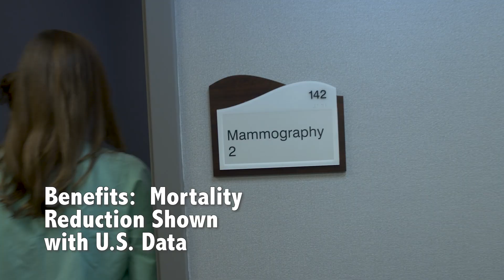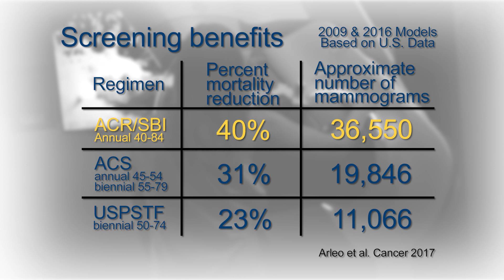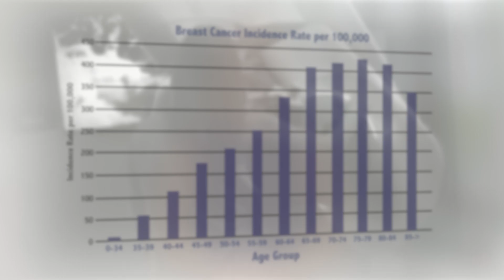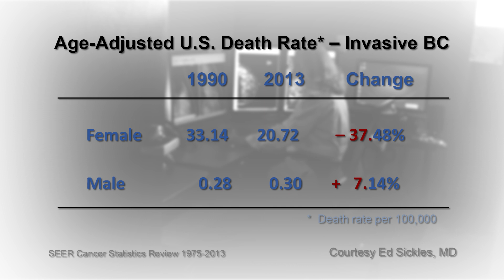U.S. Data Shows Breast Cancer Deaths Reduction with Mammography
These videos address common breast cancer screening misconceptions to help women and their health care providers make better-informed screening decisions. Exploring U.S. breast cancer mortality data before and after screening was introduced.